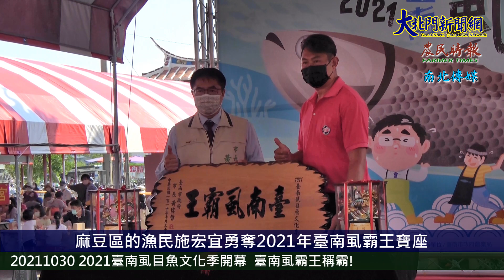20211030 2021臺南虱目魚文化季開幕 臺南虱霸王稱霸!—大北門新聞網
2021臺南虱目魚文化季開幕  臺南虱霸王稱霸!
【2021/10/30 大北門新聞網/攝影記者：林書齊/記者：黃美香報導】
    備受期待的臺南市虱目魚文化季，今年邁入10周年，臺南市政府結合南市區漁會及五個區公所，特別規劃為期五週的系列活動，歡迎民眾來臺南感受到虱目魚的魅力。盛大的開幕活動於今(30)日在安南區搶鱻登場，現場尋找「臺南虱霸王」比賽，選出臺南尚大尾虱目魚，並進行拍賣以3萬元售出，拍賣所得將轉贈「臺南市安南區公所接受外界捐贈款專戶」，將活動帶到最高潮。
    黃市長表示，臺南有近四百年的養殖虱目魚歷史，被稱為虱目魚的故鄉，產量居全國之冠，市場上每2尾虱目魚就有1尾是臺南產出。尤其臺南虱目魚於沿海地區以鹹水低密度放養方式養殖，肉質結實，油脂含量均勻，魚肉鮮甜美味，是民眾當令嘗鮮的最佳選擇。希望藉由產業文化活動，邀請民眾前來，感受府城尚鱻虱目魚故鄉的魅力，整合行銷推廣五大區虱目魚，提升整體虱目魚的產業價值。
    安南區長葉誌明表示，今天由安南區公所與南市區漁會於鹿耳門天后宮舉辦開幕場「尋找臺南虱霸王」活動，以辛苦的漁民為主角，除了辦理南市區漁會110年模範漁民表揚，更以比賽方式選出臺南最大尾的「臺南虱霸王」! 臺南漁民紛紛搬出壓箱寶的尚大尾虱目魚，同場較勁現場秤重，最終由麻豆區的漁民施宏宜脫穎而出，以重量21.1斤，勇奪2021年臺南虱霸王寶座。
   活動現場也安排老少咸宜的虱目魚公仔彩繪、虱目魚膠原蛋白手工皂DIY、在地的廟宇文化、台江虱目魚創意料理品嚐、安南區社區營造成果展、產業文化推廣等精彩活動，讓虱目魚產業與在地藝術文化結合，帶給民眾創新的虱目魚文化體驗。
    南市區漁會總幹事林鈺昕指出，今年度的模範漁民表揚，藉由虱目魚產業文化活動發布，切合活動主軸「漁民」，讓表揚更具意義。南市區漁會本年度推薦30位模範漁民，都是在漁業領域貢獻為模範者，其中「吳石楠」先生高齡91歲，目前仍在從事虱目魚養殖工作，南市區漁會也感謝漁業署及臺南市政府對本年度活動的支持。
    農業局表示，「2021臺南虱目魚文化季」系列活動，除了今日在安南區開幕，後續11月6日將由將軍區公所辦理「悠遊將軍步虱憶」活動、11月13日學甲區公所「賞虱悅目遊學甲」活動、北門區公所接棒11月20日辦理「北門虱目魚節之旅」活動，最後七股公所在11月27日辦理「七股鹹日子」為今年虱目魚文化季劃下句點。詳細活動資訊可洽詢各區公所官網或上「臺南搶鱻報」粉絲專頁查詢。